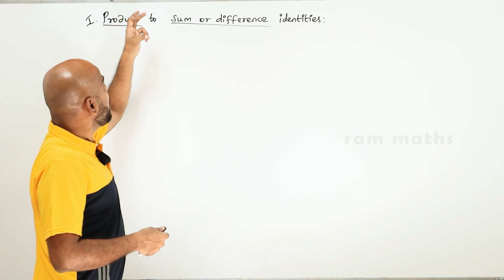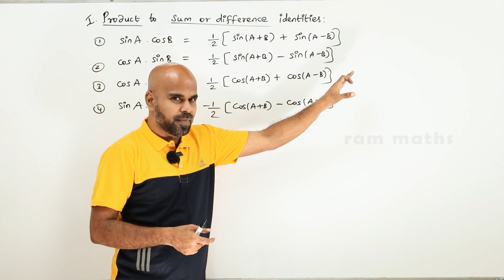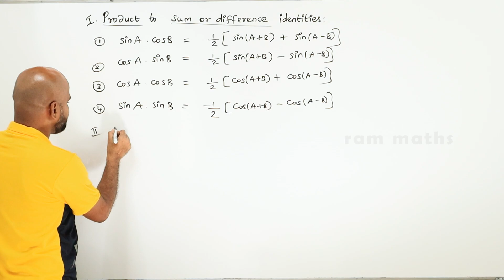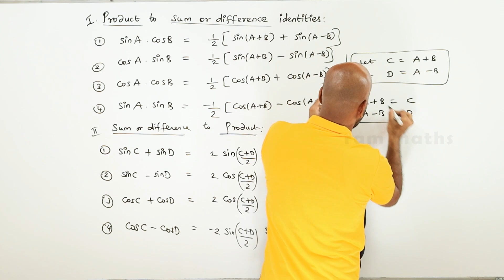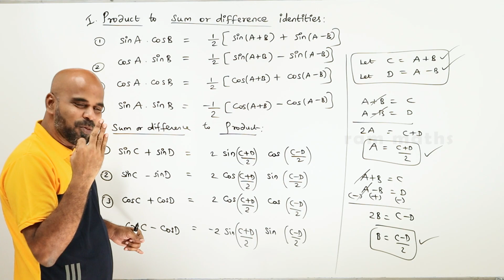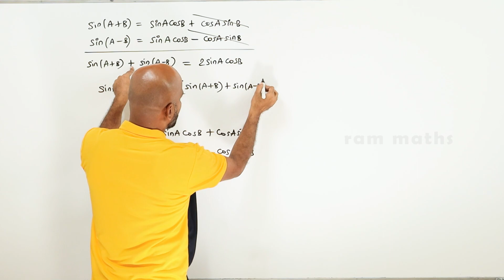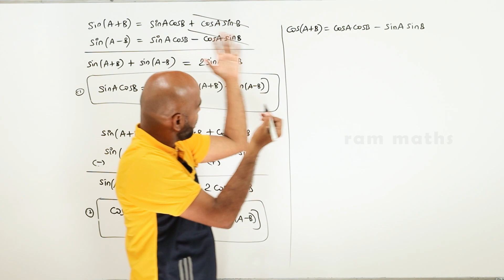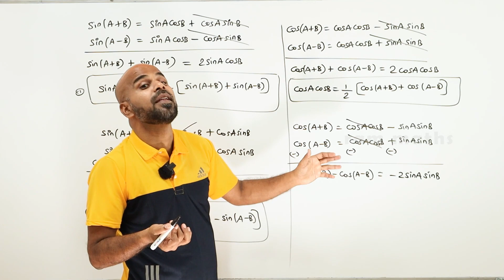PRODUCT TO SUM, SUM TO PRODUCT IDENTITIES | RAM MATHS